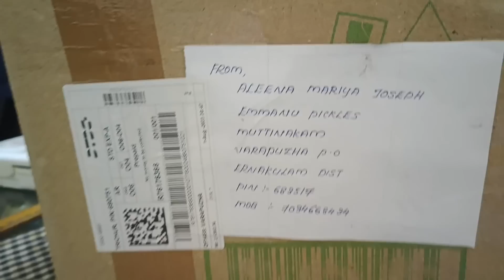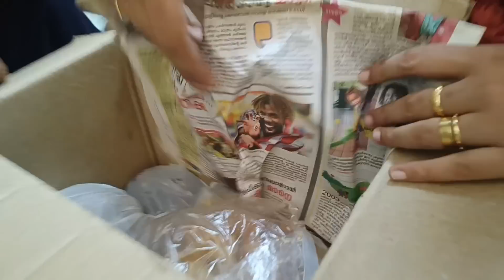പ്രസവ പലഹാരം surprise ആയി കിട്ടിയപ്പോള്‍